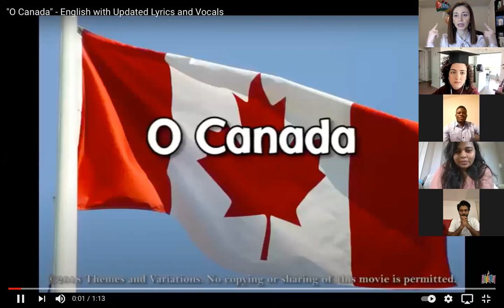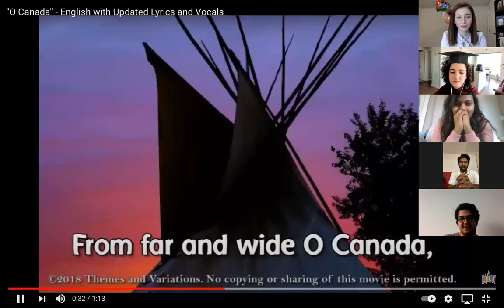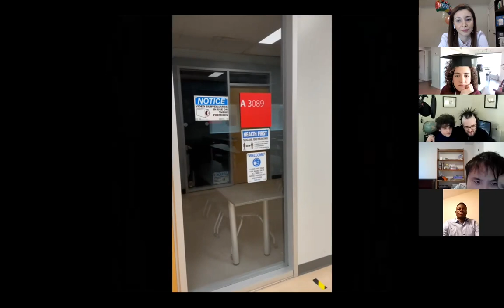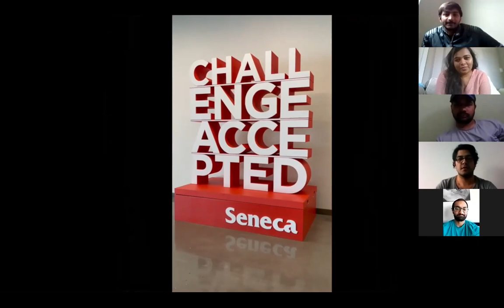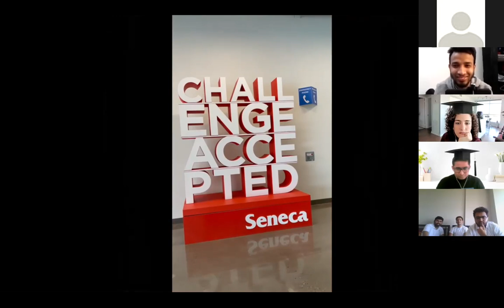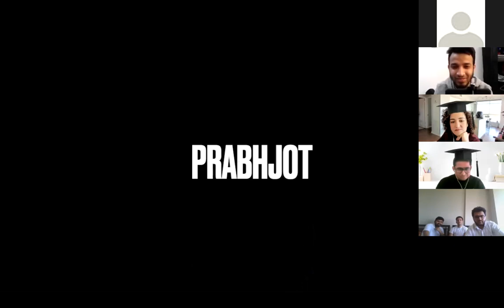Seneca Civil Class 2021 Graduation Theme "Covid"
Ida our wonderful prof put together this virtual ceremony for us! Thanks, Ida you ROCK..!! GOOD LUCK EVERYONE STAY HEALTHY :)